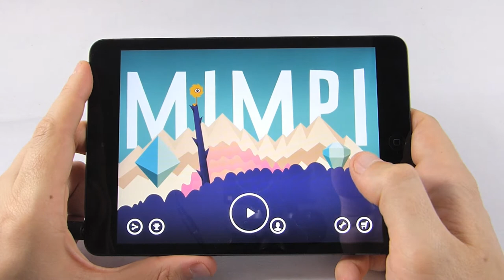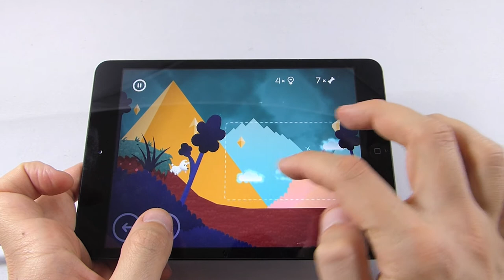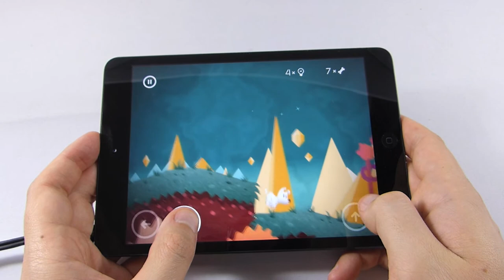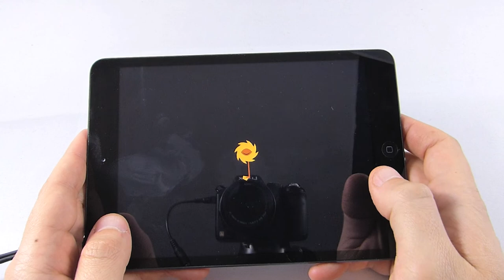Mimpi (iPad mini Gameplay)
Mimli ist ein Puzzle-Jump'n Run für iPhone und iPad. Als kleiner Hund rennst du in einer Fantasiewelt deinem Herrchen hinterher und nutzt unterwegs allerhand physikalische Einflussmöglichkeiten, um durch das Gelände zu kommen.